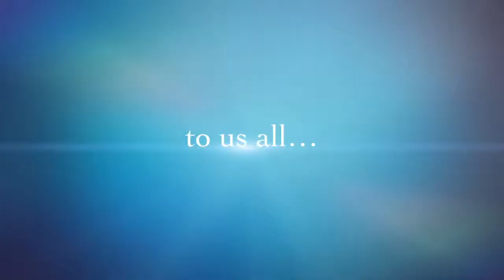Maria Aponte Trailer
Preview for my upcoming memorial tribute video